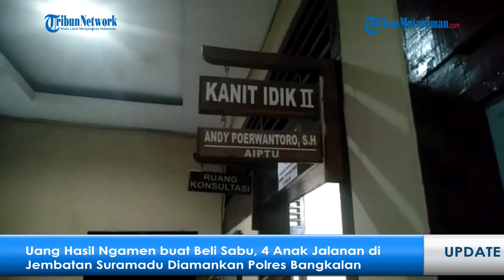Uang Hasil Ngamen buat Beli Sabu, 4 Anak Jalanan di Jembatan Suramadu Diamankan Polres Bangkalan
BANGKALAN – Satuan Reserse Narkoba (Satreskoba) Polres Bangkalan berhasil menggagalkan transaksi narkoba jenis sabu di belakang sebuah ruko di akses Suramadu, Desa Petapan, Kecamatan Labang, Jumat (10/2/2023). Tak tanggung-tanggung, polisi menciduk sejumlah 5 orang pelaku narkoba.

Hasil pemeriksaan terhadap kelimanya membuat beberapa personil pimpinan Kanit II Satreskoba Polres Bangkalan, Aiptu Andy Poerwantoro mengernyitkan dahi. Pasalnya, empat dari lima pelaku narkoba itu di antaranya adalah anak jalanan (anjal).

Artikel ini telah tayang di TribunMadura.com dengan judul Uang Hasil Ngamen buat Beli Sabu, 4 Anak Jalanan di Jembatan Suramadu Diamankan Polres Bangkalan,
Penulis: Ahmad Faisol | Editor: Samsul Arifin